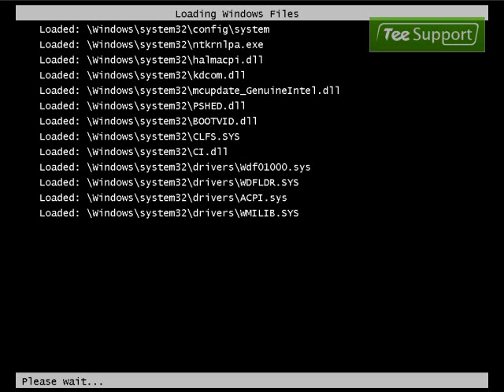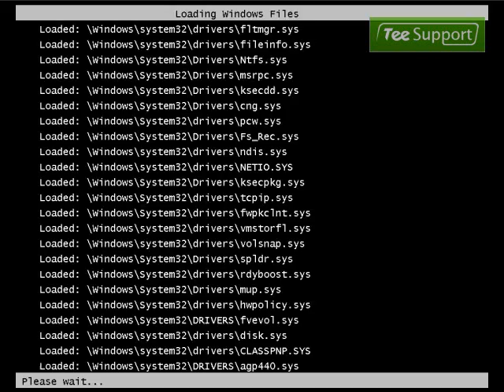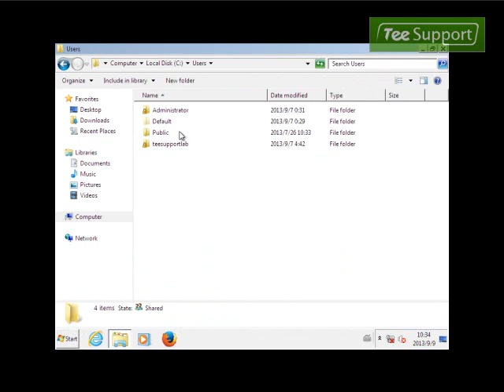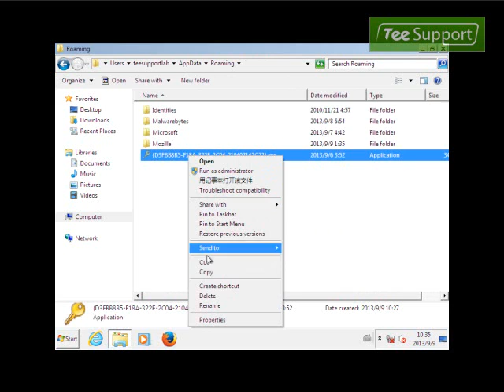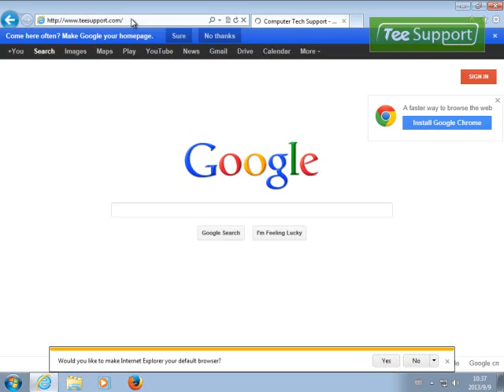How to Remove CryptoLocker Ransomware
Cryptolocker Hijack Virus
Computer popup window for Cryptolocker suddenly?
Is CryptoLocker a Virus? What can I do to remove CryptoLocker?
CryptoLocker is a destructive ransomware that comes to compromised computer without permission and approval. Once get inside, it must encrypt all your Word files, pictures and so on. Encrypting thousands of files is a piece of cake for a program, one second may be enough! On the contrary, it will be a big pain to victims to decrypt files. although IT experts, it will take much time and computers to find out the way that what arithmetic the ransomware use, it may be also an impossible task. The creators knows the victims' urge that want to recover their valuable growing pictures of children, important company contracts, design of new projects and so on, thus the nasty hackers ask for 100 USD or EUR to decrypt files. Paying money to hackers is really a risk and no guarantee as legit companies. Nobody is willing to do this. If users have good backups, they are so lucky to get back their files. Unfortunately, not all the users have good browsing habit, some have no backups, though they remove CryptoLocker completely or make system restore, the encrypted files are still there.

CryptoLocker Ransomware is Extremely Dangerous
CryptoLocker sneaks into computer without knowledge and permission
CryptoLocker encrypts all the files on your computer and network drives
CryptoLocker is a vicious malicious that requests 100 USD to decrypt files
CryptoLocker may get your credit information if you pay to it, you may lose more the 100USD.
CryptoLocker makes the encrypted files difficult to decrypt
CryptoLocker may drop other PC threats to damage your computer